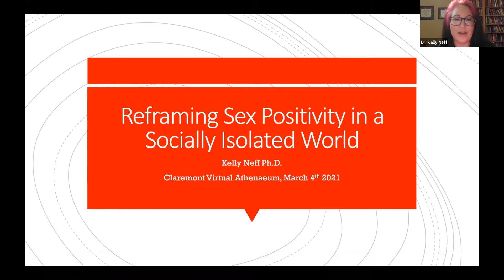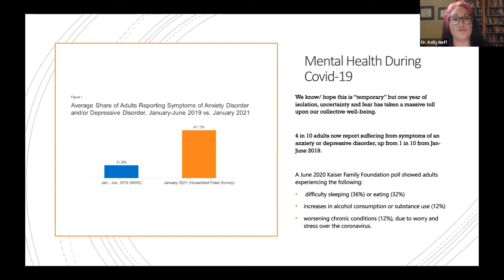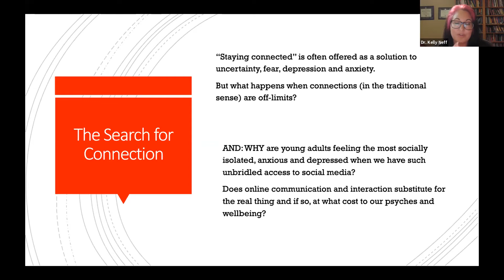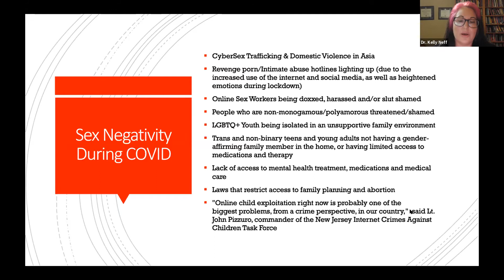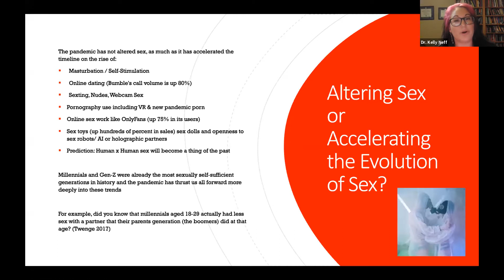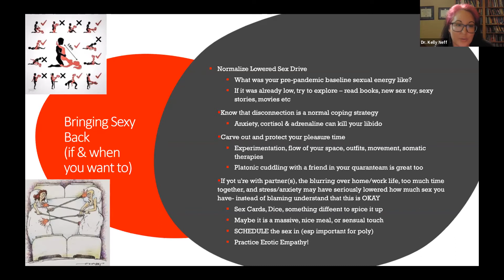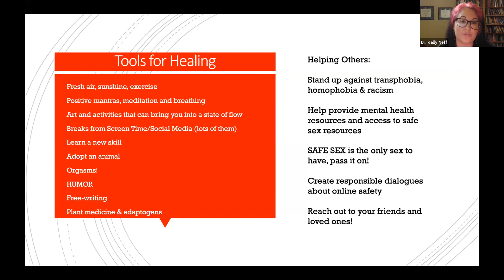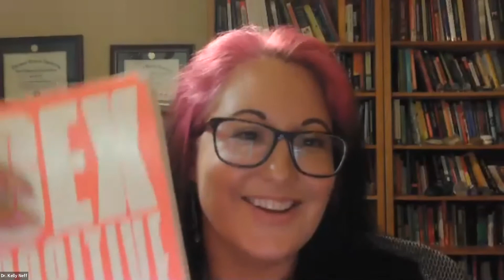Reframing Sex Positivity in a Socially Isolated World - Kelly Neff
The anxiety, uncertainty and cancel-culture that has emerged in response to the pandemic has led to a resurgence of sex negative attitudes valuing judgement and fear over autonomy and self-expression. Kelly Neff, Ph.D., author of “Sex Positive,” explores how sex positivity can help us heal from the devastating effects of social isolation and loneliness brought on by this past year, and how we can cultivate resilience and positive attitudes even when our sexual needs and desires may have shifted dramatically or been put on hold indefinitely.